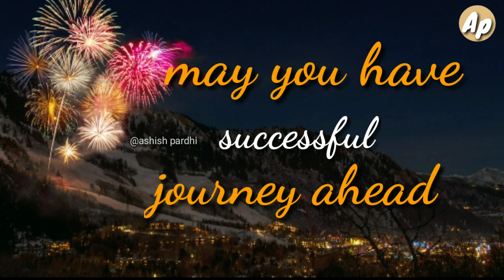Happy new year 2019 WhatsApp status in video | happynewyear2019 | latest happy new year status 2019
happy new year Whatsapp status video, happy new year 2019 status video, happy new year, new year status video, happy new year 2019, 2019 new year status video